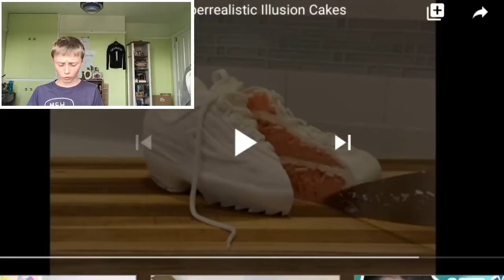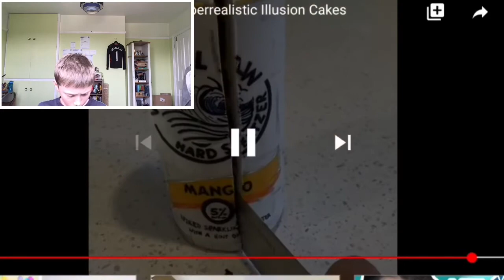ULTRA REALISTIC CAKES🎂😱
This is sooooo cool!